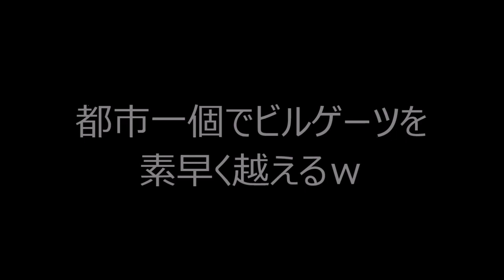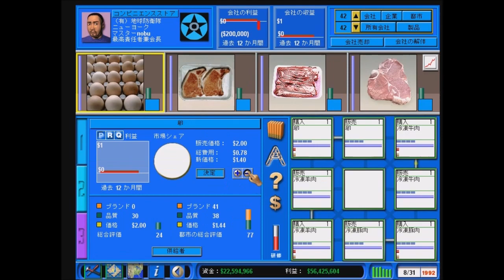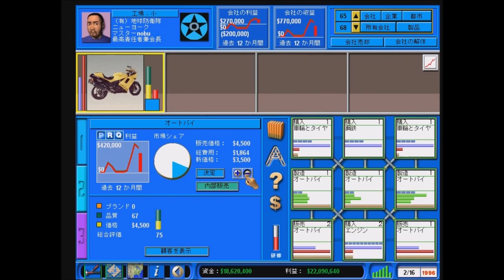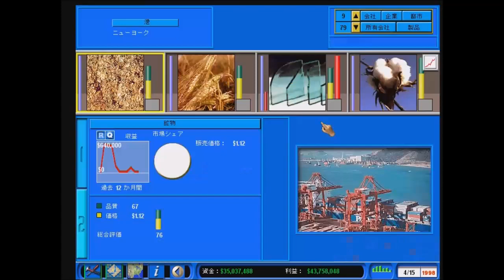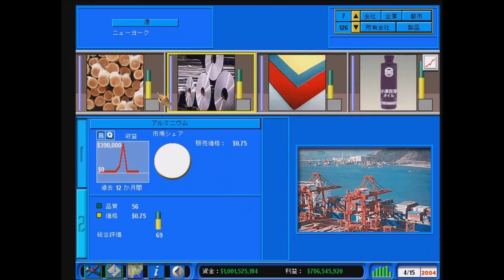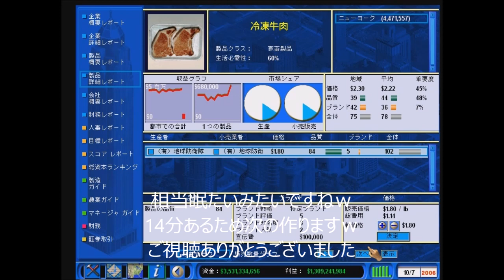【PCゲーム】【最近のゲームに飽きてきた人にお勧め‼】 キャピタリズムⅡ 一つの街で奴を追い越せｗｗ①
人を選ぶ経営シミュレーション